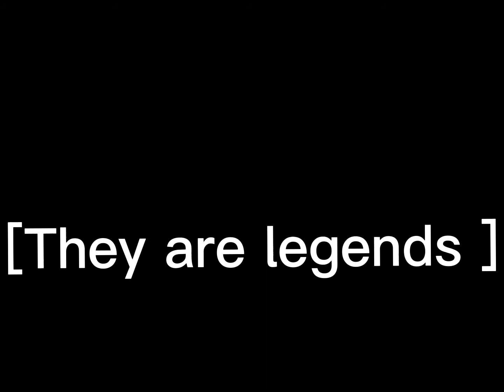Hope 🤞 (Fortnite Montage)